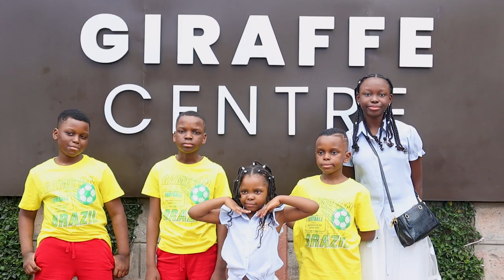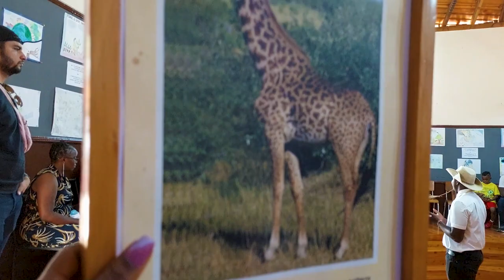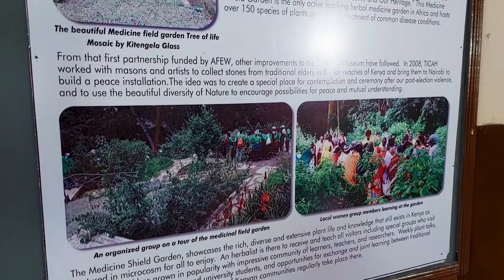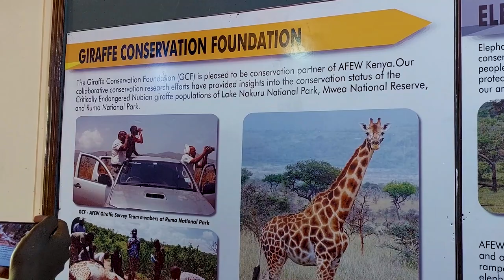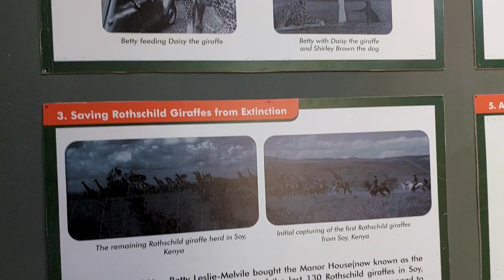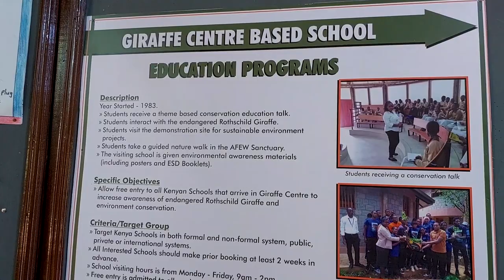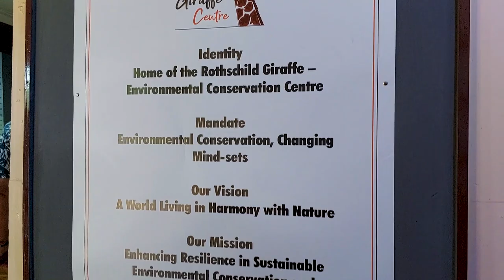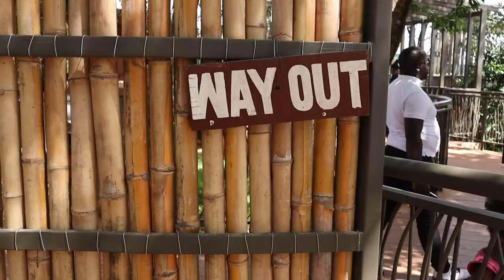Unraveling the Mystery: Do Giraffes Live Long? | Giraffe education center | Road to giraffe center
In this educational video, get to know the life span of giraffe, both in the reserve center and in the wild. Make sure you don't skip any part of the video and you will get to see the scenery to the giraffe center